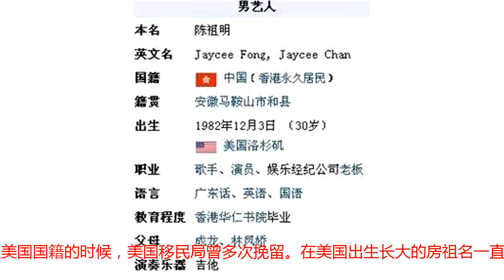房祖名想入中国国籍认祖归宗，成龙诉苦中国国籍是世界最难入的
成龙在作客一档节目，谈起了当年房祖名从美国国籍转入中国国籍的艰辛。关注娱乐的朋友都知道，早年的房祖名是美国国籍，而在2009年的时候，经过好几年的折腾，房祖名终于成功退掉了美国国籍，回归到了中国国籍，而当房祖名要求退美国国籍的时候，美国移民局曾多次挽留。在美国出生长大的房祖名一直是美国国籍，在加入华语娱乐圈后，毅然决定放弃美国籍改入中国籍，并且一直很低调地没向媒体透露。成龙透露，“美国移民局找他谈过多次，想把他留下来。但他的态度很坚决，中国人嘛，总要认祖归宗、落叶归根。我跟他妈妈都支持他。”据成龙大哥透露，当初的房祖名加入美国国籍也是有很多的无奈之举，他们并不是为了拿到美国国籍，而是为了逃避狗仔队。之前有两个娱乐圈的女孩子被狗仔队逼得自杀了，而当初房祖名也是狗仔队盯的人之一，当时成龙和夫人林凤娇决定赶紧送走房祖名，一天也不能让房祖名呆在中国。等风平浪静房祖名再次回归中国之后，成龙才发现，原来中国国籍是全世界最难入的国籍。中国是非移民国家，截至目前为止，真正能加入中国国籍的也不过寥寥几百人。而当时成龙大哥的很多朋友也劝说：在美国那边至少是二等公民，福利待遇均远胜国内，为什么非要回来？而且